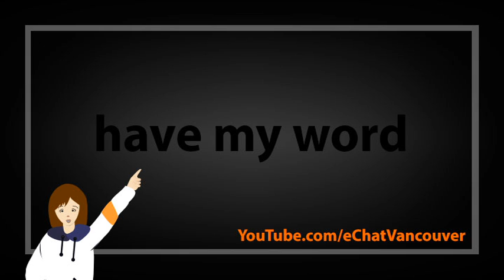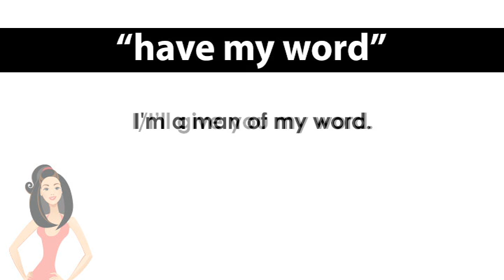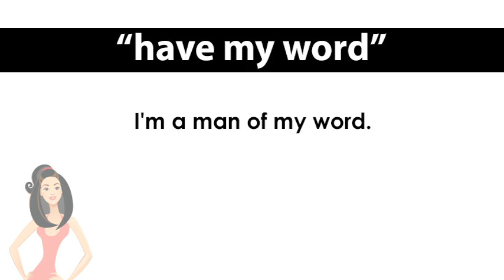ep. 760 英会話 「have my word」誓うよッ！